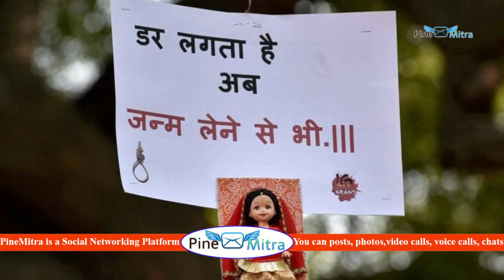bihari girl attack | pine mitra